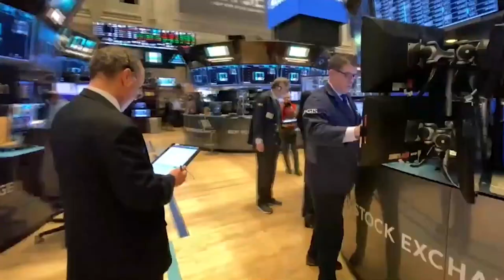El Ibex estrena mes con caídas del 3,6% por las tensiones entre China y EEUU